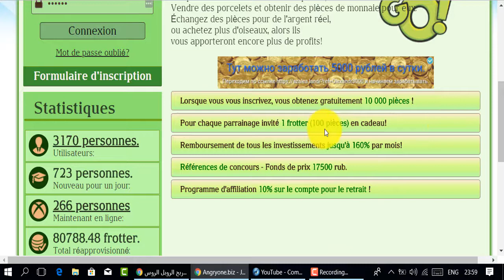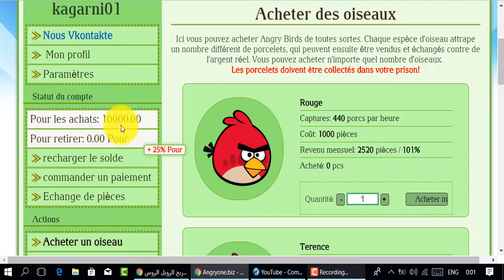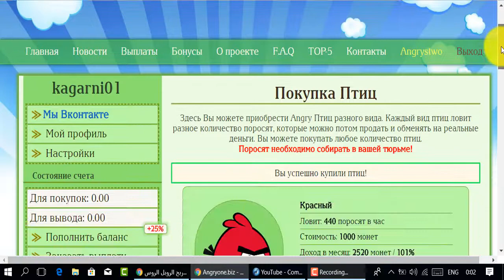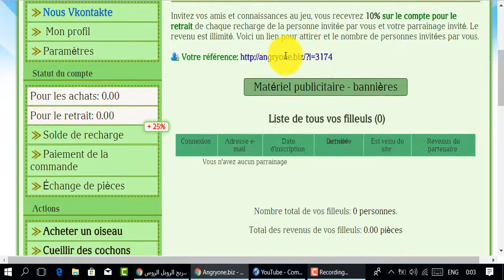100 روبل هدية التسجيل😎واحد روبل لكل إحالة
موقع جديد لربح الروبل
المواقع الربحية .
ربح الدولار .